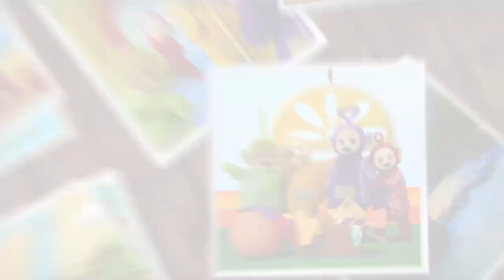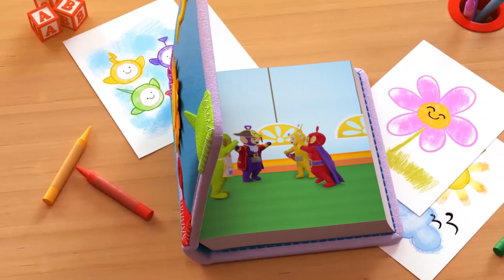Teletubbies - Ready, Steady, Go | Dalok gyerekeknek | Teletabik Magyarul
A Teletubbies hozza meg az új album, " Ready, Steady, Go!"

Csatlakozz a tánc party a Teletubbies! Tinky Winky, Dipsy, Laa-Laa és Po minden szombaton novemberig 10 új kislemezt és kísérő videót fog kiadni, a teljes album letölthető és streaming platformokon október 15-től!